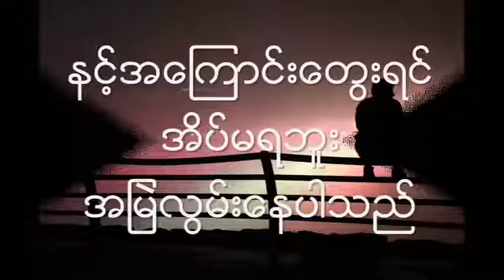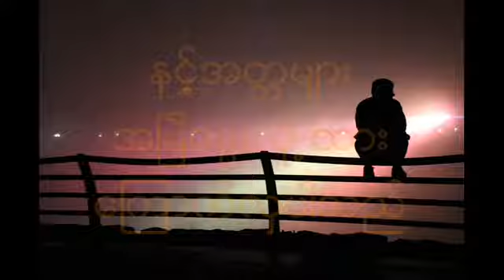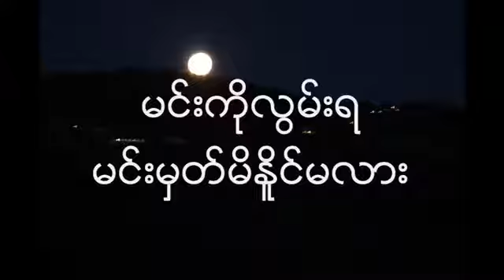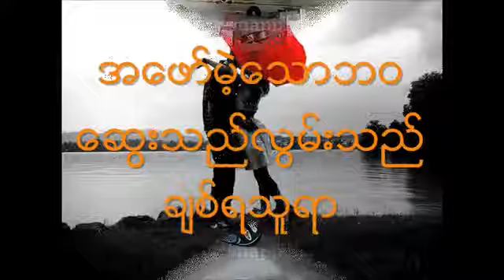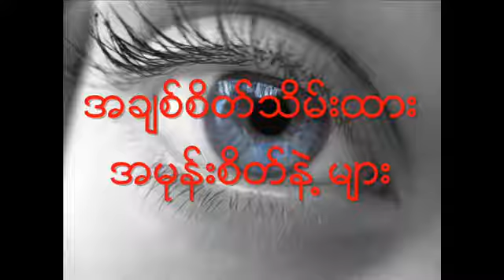February 7, 2019(2)